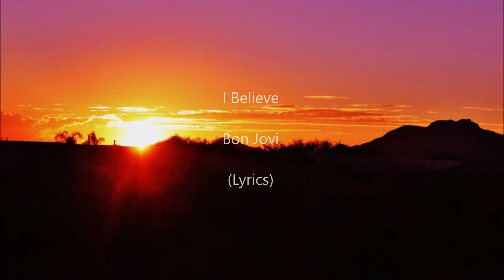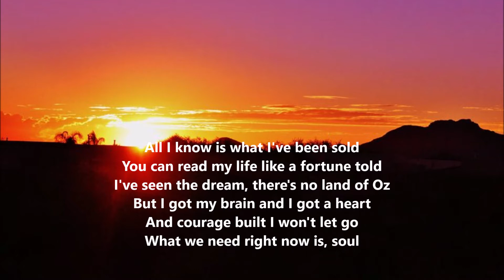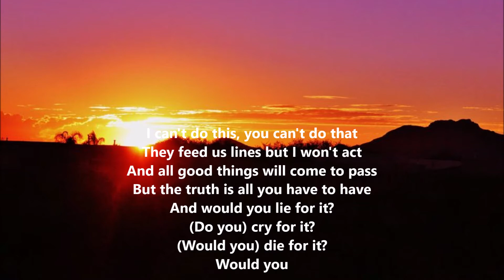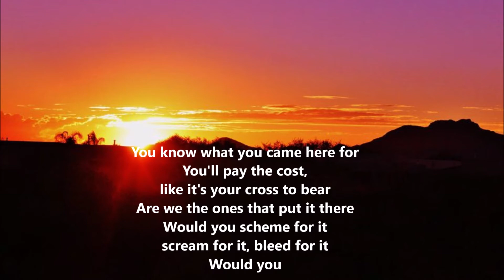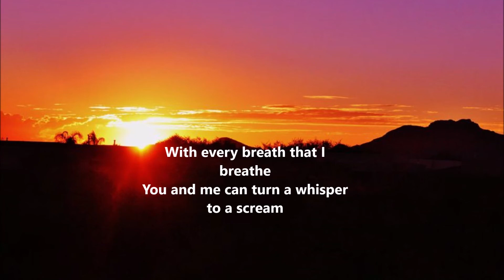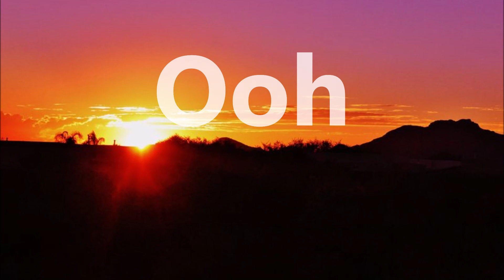Bon Jovi - I Believe (Lyrics / Letra)